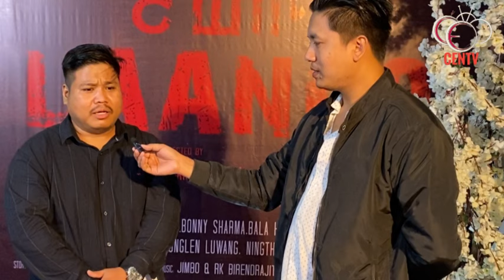FILM LAANGOI MAYAMNA YAMNA PAMNA YENGNAKHARAE